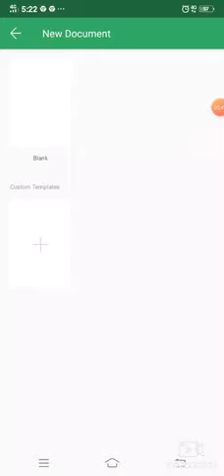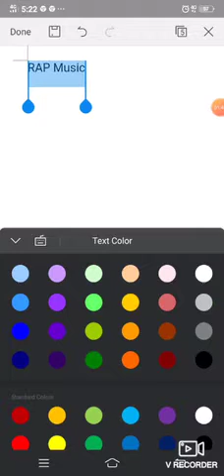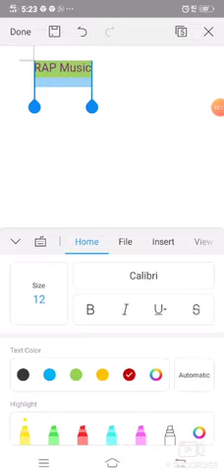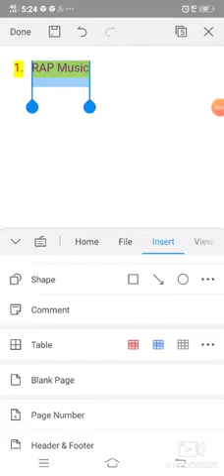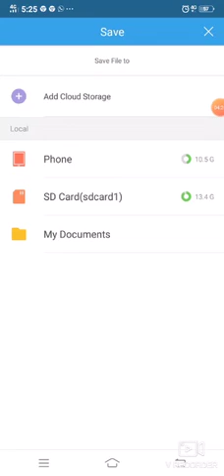WPS OFFICE TUTORIAL | PDF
WPS OFFICE TUTORIAL
Malayalam